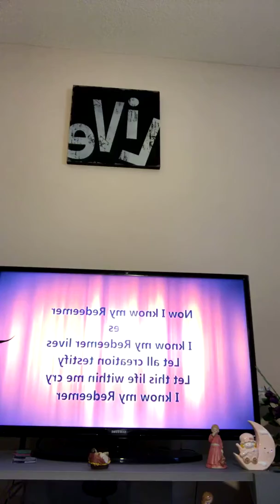COMPARISON IS A THIEF OF HAPPINESS STOP COMPARING YOUR LIFE TO OTHERS! # I don’t owe right to music